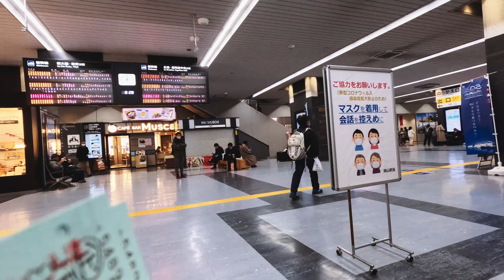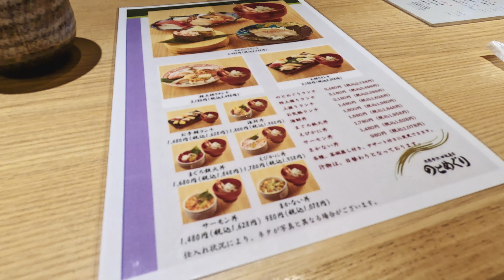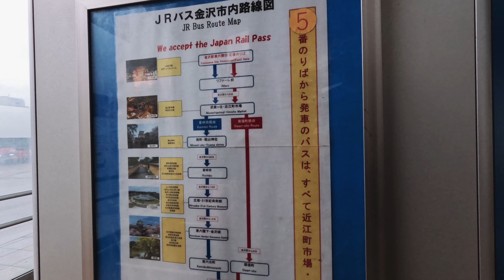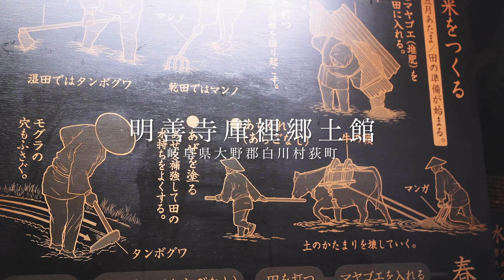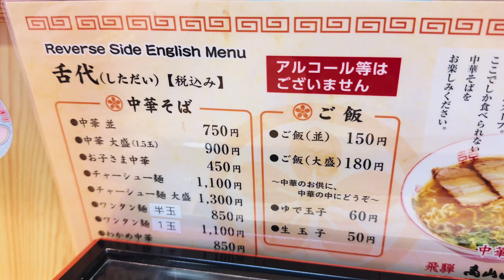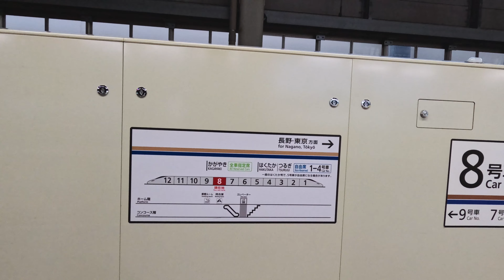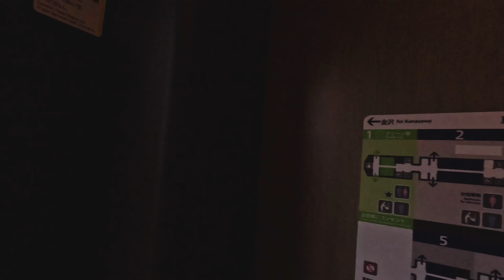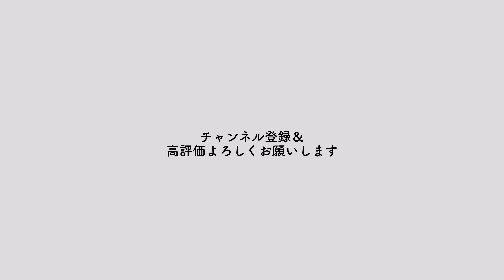冬の金沢旅行 総集編 〜出かけてみたい冬の北陸 列車旅〜白川郷・飛騨高山など観光してみた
2022年冬の沖縄旅行から帰ってきてすぐ、冬の北陸へ行きたくなり金沢へ旅行してきた記録です。
今回の旅は、乗り物で移動する楽しみをメインイベントとして計画。
普段、あまり使うことが無い「JR旅客鉄道」で旅行するVLOGとなっています。
最後まで観ていただければ大変嬉しいです。

フリー音源
DOVA-SYNDROME